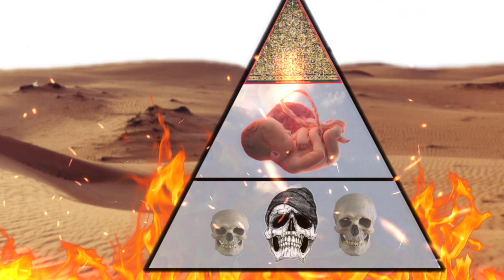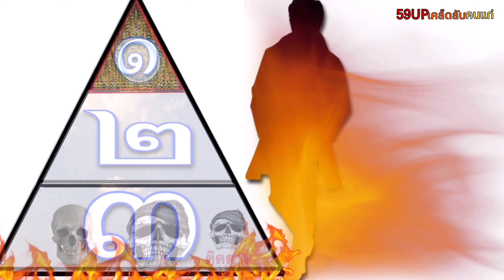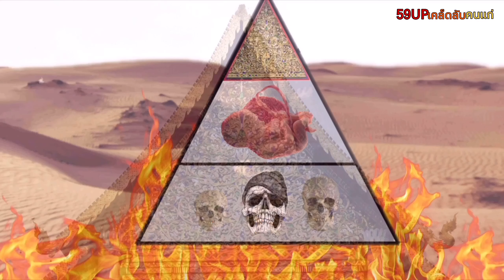ภพทั้ง3/ดูแล้วเลิกกลัวผีได้เลย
ถ้าผีหรือโลกของวิญญาณมี่จริงเขาบอกว่าจะมีภพทั้งสามคือภพสวรรค์/มนุษย์/ภพแห่งโลกวิญญาณ แต่ที่ทำคลิปนี้จุดประสงค์เพื่อให้คนคิดแบบมีสติว่ามีจริงหรือไม่แลถ้ามีก็ไม่ควรกลัวผีเพราะเราอยู่ในภพภูมิที่สูงกว่าเขาถ้าทำความดีจะมีอำนาจเหนือสิ่งชั่วร้ายทั้งปวง